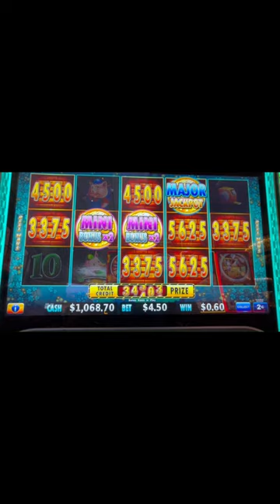15 MANSIONS two times! 9 Handpay Jackpots! MAJOR! All my MANSIONS, PART I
This channel is mostly about Huff n' more Puff, but other slots too! I am running the project "Huff n' more Puff bonuses", capturing all the bonuses and running statistical analysis about payouts, shown at the end of the each video. At the time of this episode we have about 1,600 bonuses on the books. Only best bonuses were shown to the public, however analysis captures all the bonuses that I've got, good and bad. That helps me to keep this show running!
This episode is compilation of the Mansions bonuses that I've got and recorded at Montego Bay at Wendover, NV, then Palms and Resorts World at Las Vegas, NV and Yaamava at Highland CA.